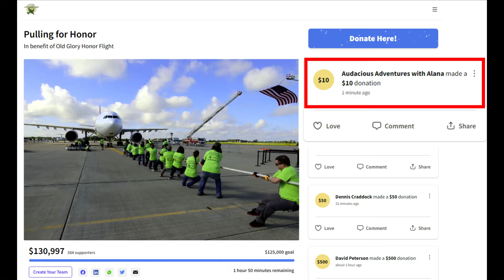Episode 8 Pulling for Honor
To find or donate to an honor flight near you just go

On this episode Alana heads to the Appleton International Airport to support our nations veterans at the Pulling for Honor fundraiser!